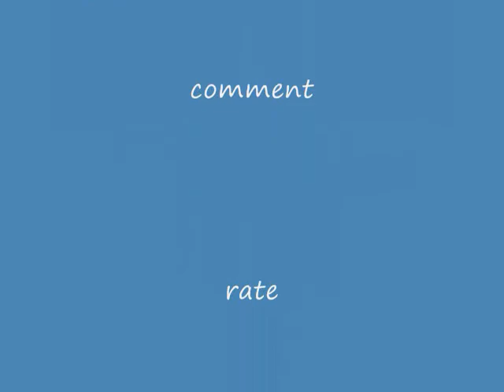How I Do My Puff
showing you how i do my puff! this is my first puff since going natural and im so excited! Products I used- Eco Styler Gel, Water, olive oil.